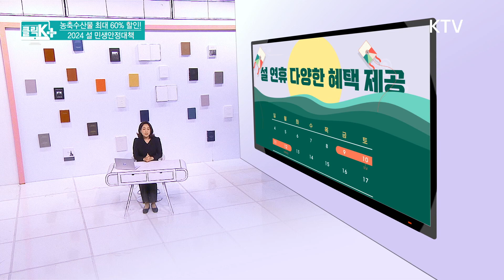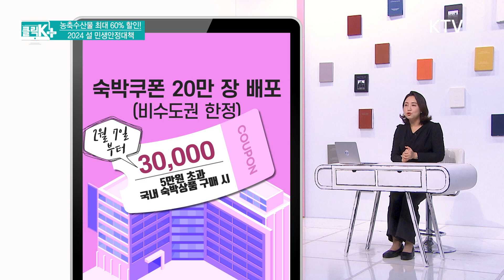농축수산물 최대 60% 할인! 2024 설 민생안정대책 [클릭K+]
안녕하세요~
‘클릭 K 플러스’입니다.
월급 빼고 다 올랐다는 말,
주변에서 자주 들려오죠.

치솟는 물가에 다가오는 설 명절 준비도 부담스러워졌습니다.
이런 가운데 장바구니 물가를 잡기 위해 정부가 설 민생 안정 대책을 내놓았는데요,

자세한 내용, 알아보도록 하겠습니다.